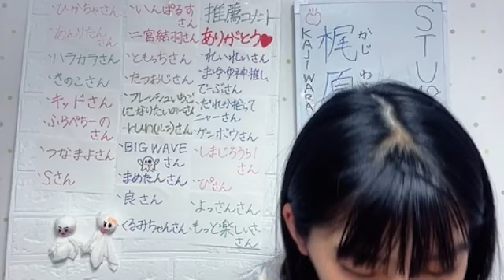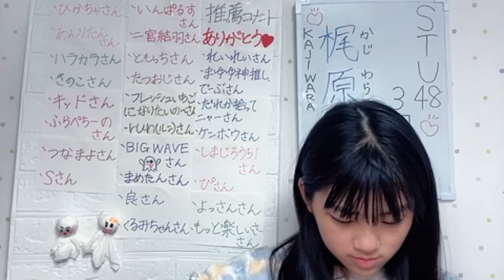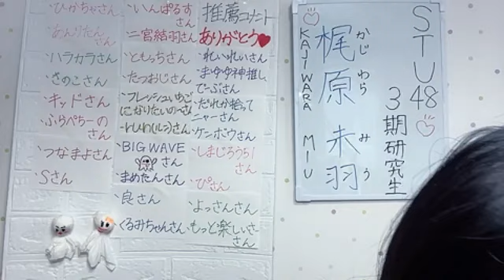2023年07月18日 06時32分09秒 西島梨央（NMB48 研究生）